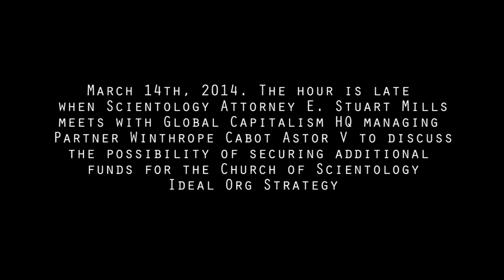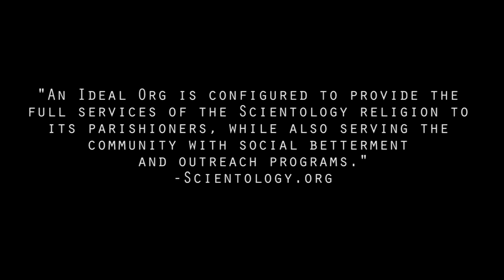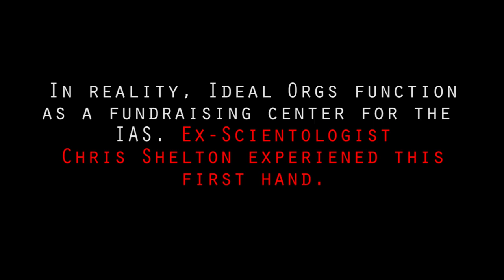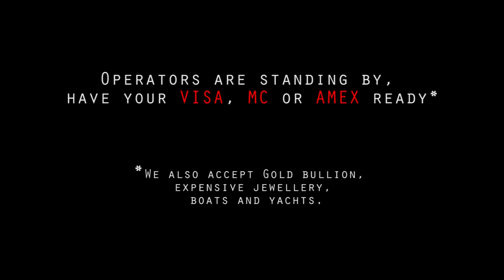Scientology Inc meets Global Capitalism HQ JohnP's boss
JohnPCapitalist is a well known contributor to the Bunker ~~ Tony Ortega's blog.   Here he has his boss discuss Church financials and strategy. with Church Lawyer E. Stuart Mills.